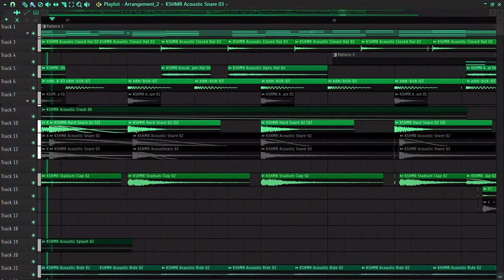Fight at the Café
ELECTROSWING AGAINNN

Songs made in FL Studio